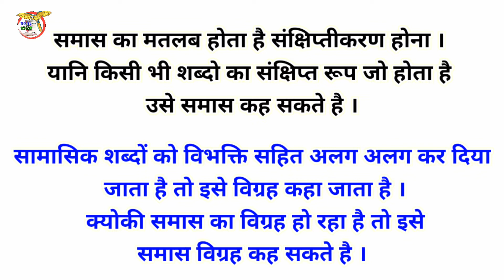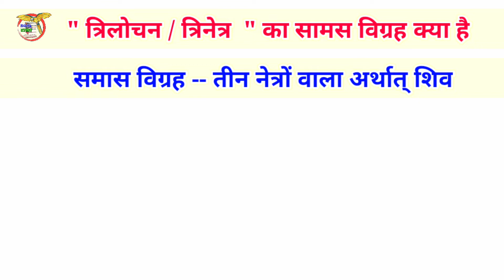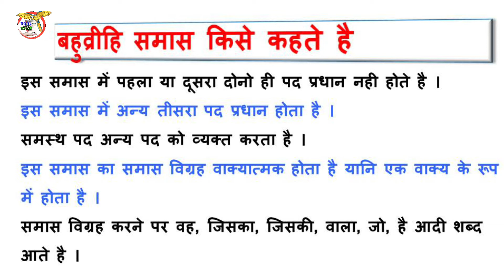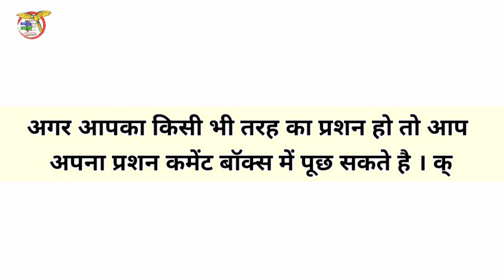‌‌‌‌‌‌ trilochan, trinetra ka samas vigrah aur naam || त्रिलोचन या त्रिनेत्र का सामास विग्रह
‌‌‌‌‌‌ trilochan, trinetra ka samas vigrah
त्रिलोचन या त्रिनेत्र का सामास विग्रह